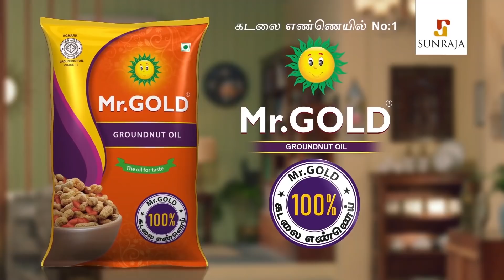தமிழ் பசங்க Over-ஆ பேசிக்கிட்டே இருக்காங்க : Actor Jasper Interview | Vijay, Ajith | Sathyaraj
Jasper is an Indian film actor, who has appeared in character roles, primarily with negative shades. Jasper was a software engineer before he stepped into movies, making his debut in the Sarath Kumar-starrer Gambeeram in 2003.